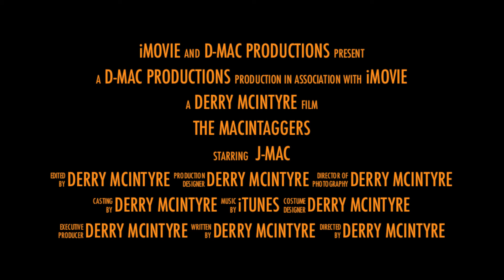The MacInTaggers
D&J Mac Tagginit